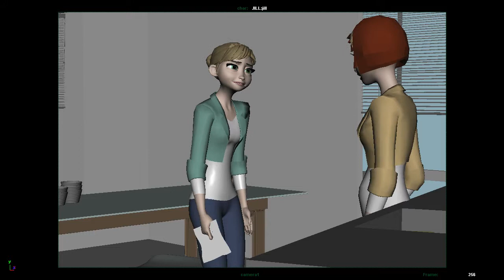Too late WIP-Blocking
This is Blocking Stage for the third shot I animated during the Animsquad 2014 Winter workshop - Expert Acting Class with Malcon Pierce, Jack and Jill Rigs provided by Animsquad.